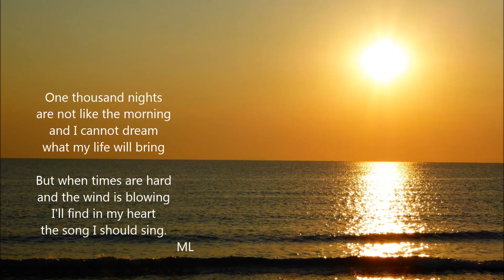One thousand nights and one morning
Music composed and performed by Marius Leordeanu.

"One thousand nights
are not like the morning
and I cannot dream
what my life will bring

But when times are hard
and the wind is blowing
I'll find in my heart
the song I should sing."   ML